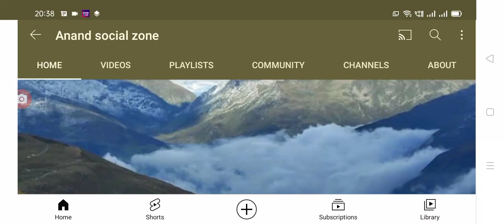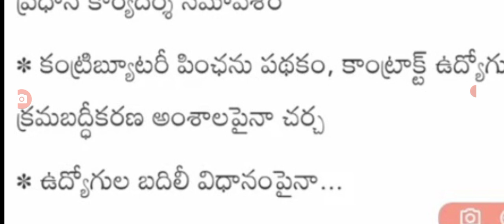ఏపీ ఉద్యోగులకు శుభవార్త, ఉద్యోగుల డిమాండ్ పై ముగిసిన CS సమీక్ష, 24న మరొక సారి.@Anandsocialzone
Hello everyone today update is AP government employees fitment PRC latest update today.@Anandsocialzone